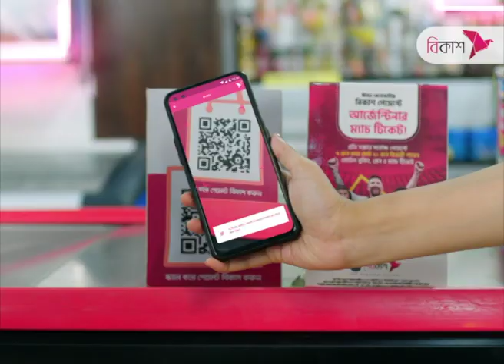Police to perform duties under EC during polls : IGP | NTV News